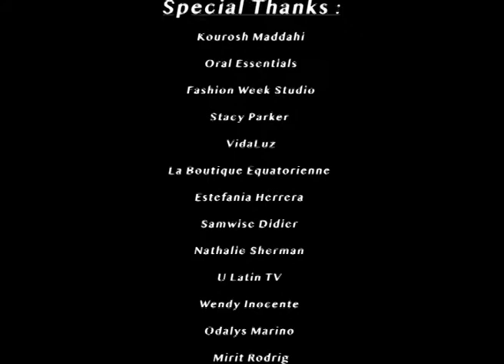AND He Designs - Episode 2: Back to Paris